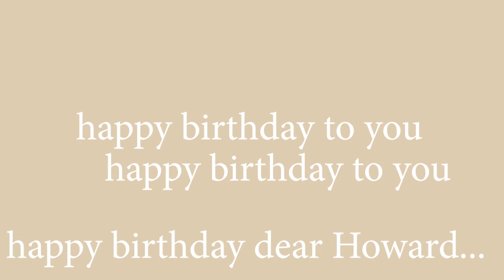Howard’s 60th Burthday